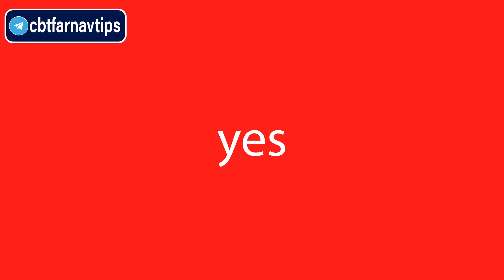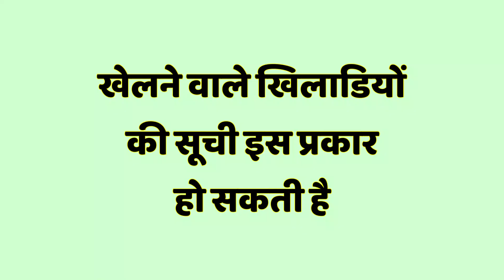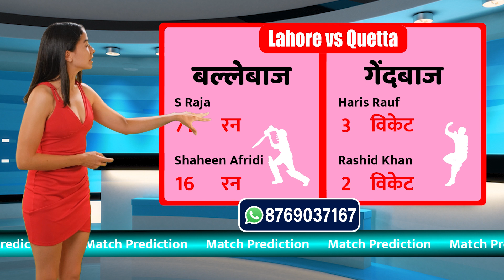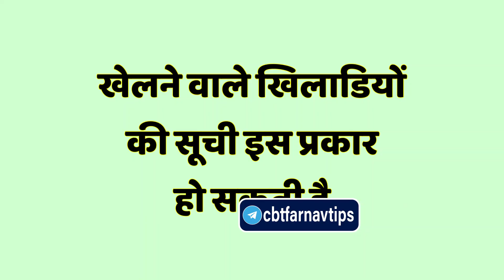PSL 2023 Islamabad vs Lahore 26th Match Prediction Today ISLU vs LHQ PSL T20 Toss Astrology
PSL 2023 Islamabad vs Lahore 26th Match Prediction Today ISLU vs LHQ PSL T20 Toss Astrolgoy
In this video, I will be providing you my prediction for the PSL Twenty20 match between Islamabad and Lahore today. I will be providing a detailed analysis of the match, as well as shedding light on the probable toss result. So make sure to watch this video today to get your Islamabad vs Lahore PSL T20 match prediction!

PSL 2023 Islamabad United vs Lahore Qalandars 26th Match Prediction Today Pakistan Super League ISLU vs LHQ T20 Toss Prediction

Lahore vs Islamabad 26 PSLT20 2023 T20 Jackpot Match Prediction 100% Sure Best Toss Prediction | Probable XI| LHQ vs ISLU Pakistan Super League, 9 March 2023 at 7:30 PM
Will Islamabad Beat Lahore in the 26 T20 Match? t20 2023. ISLU vs LHQ Pakistan Super League Dream11 Team Astrology Tips: Which Team Will Win The Match? today match
Lahore vs Islamabad Match Prediction: Sure Win Astrology. Which Team Will Win Today?
2023 t20 winner: Jackpot Match Forecast Islamabad United vs Lahore Qalandars 26 Match forecast 100% certain ISLU vs LHQ. Who will win nowday’s today match t20 match toss? Who will win this day Lahore vs Islamabad?

Chapters
0:00 Introduction Lahore Qalandars vs Islamabad United T20 Match
0:41 Today PSL prediction
1:31 Pakistan Super League astrology today
3:31 Who will win tossprediction ISLU vs LHQ
4:41 today match who will win

Who will win the 26 fixture 2023? Islamabad United vs Lahore Qalandars Cricket Match Prediction Today 100% Sure Clash Forecast. Who Will Win Today LHQvsISLU Pakistan Super League 2023. आज का मैच कौन जीतेगा?

Pakistan Super League We give
all match astrology are 100% sure
event guess
today match astrology, Pakistan Super League guess today, Today Toss guess, PSL Winner report,  : Hello all Pakistan Super League cricket fans, Welcome to Today PSL Match augury. (Pakistan Super League) is the most popular cricket league in the world. Today match winners Today toss winner
Pakistan Super League
cricket match
today match winner team
astrology

Today Match astrology by Experts:
Islamabad United Squad: Pakistan Super League
toss kon jitega ISLU vs LHQ
Lahore Qalandars Squad: Pakistan Super League#LHQvsISLU
Who will win Pakistan Super League2023 astrology?
What is the winning team today match? ISLU or LHQ
matchprediction winning team prediction
who will win today
Islamabad United T202023 jackpot match
LHQ vs ISLU toss forecast cricket
Lahore vs Islamabad  Head To Head
Islamabad vs Lahore Match Dream11 Team
Lahore vs Islamabad Live Dream11
cricket astrology expert ISLU vs LHQ
100% Win indian premier league Pakistan Super League
LHQ vs ISLU prediction 2022
LHQ vs ISLU match prediction
ISLU vs LHQ win prediction
LHQ vs ISLU toss guess
ISLU vs LHQ who will win toss
LHQ vs ISLU today match augury